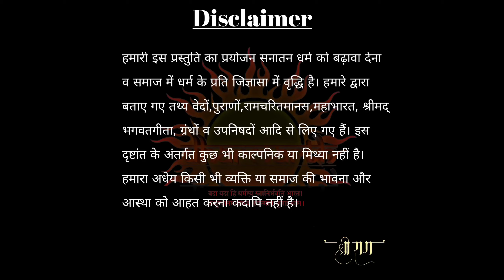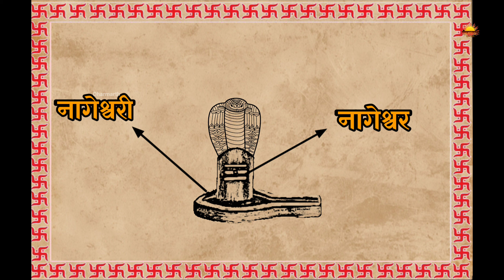नागेश्वर ज्योतिर्लिंग की कथा | story of nageswar jyotirling | one of 12 jyotirling | Dharmarth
नमस्कार दर्शकों 🙏
धर्मार्थ चैनल पर आप सभी का स्वागत है।आज की प्रस्तुति में हम नागेश्वर ज्योतिर्लिंग की कथा सुनेंगे।इनकी स्थापना कैसे हुई और दारुक और दारुका कौन थे।यह सब आपको इस वीडियो में पता चलेगा।
                            🙏 धन्यवाद